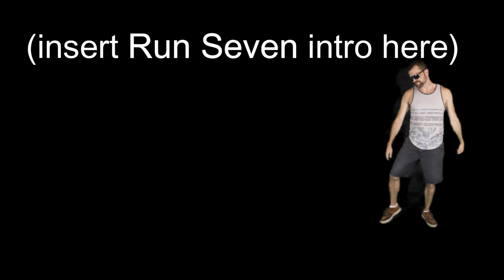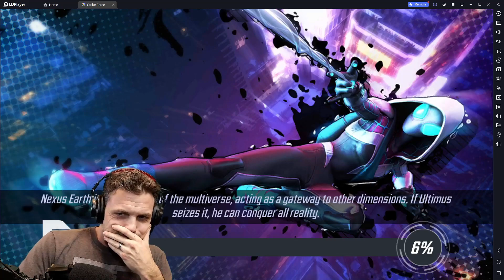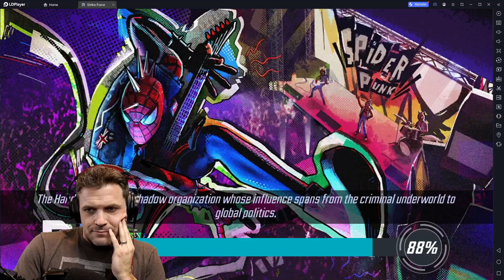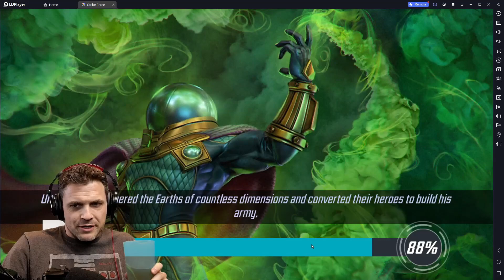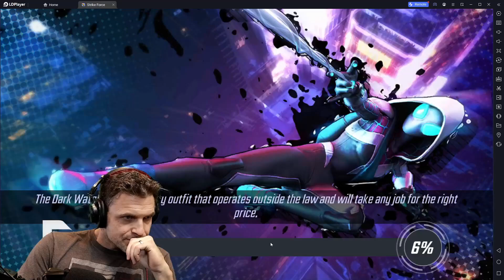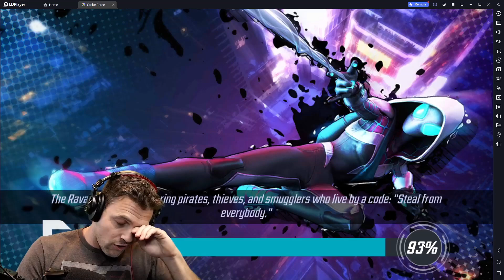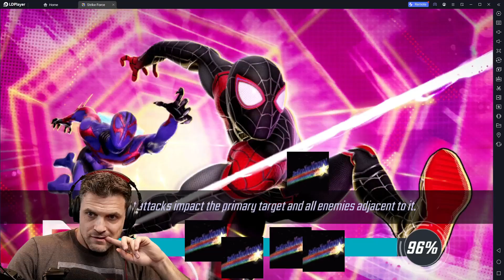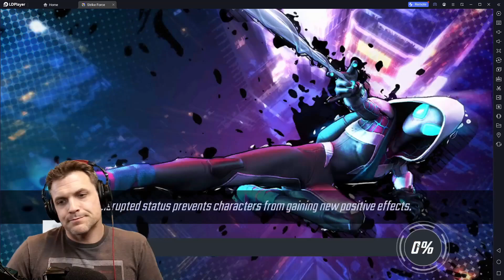Seven Streams Of Christmas Continues - Marvel Strike Force - MSF - Recorded 23-12-14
If you would like to feature your War or Crucible Defense on Defense UP, please take UN-cropped screen shots and send it to me in Discord with your league. Your teams will be reviewed in the order they were received.